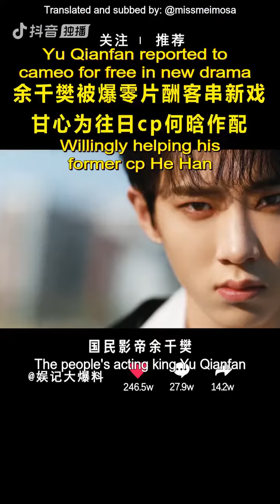[ENG SUB] Twinkle Twinkle Episode 9 (Huang Xinchun, Liu Jinyan)